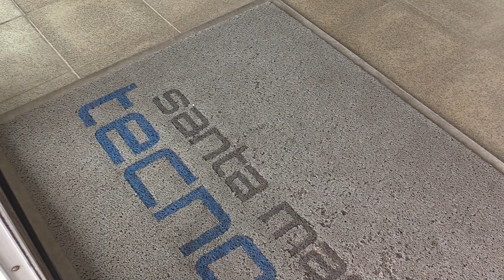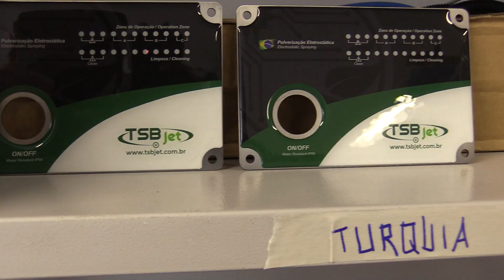Exportações em Santa Maria representam mais de R$ 3,7 bilhões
Número que faz com que a cidade esteja em décimo segundo lugar no estado com o maior numero de empreendimentos que comercializam para fora do país